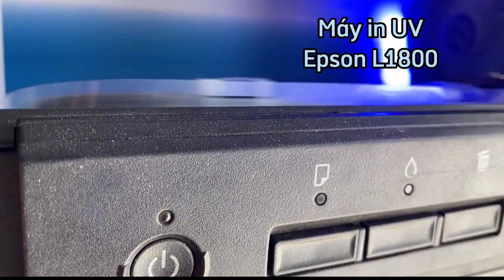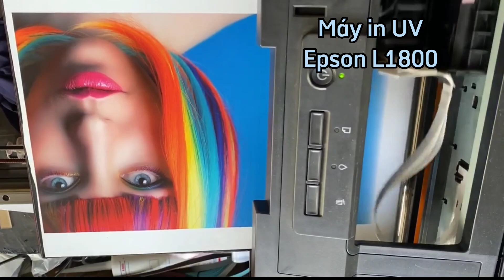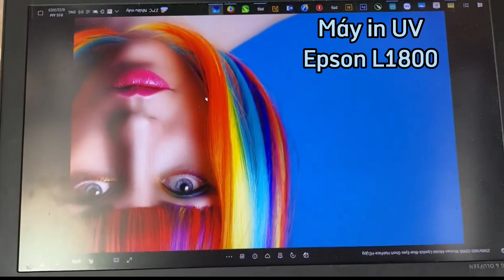test máy in epson l1800 in ảnh dùng mực pigment uv. in trên nhựa film, nhựa pvc, nhựa pu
MÁY IN LED UV EPSON KHỔ A3

MÁY IN LED UV Được vi tính Minh Khang   nâng cấp từ máy in Epson ứng dụng trong việc in ấn trên mọi chất liệu dạng mền và cứng như:
- In trên nhựa film, nhựa pvc, nhựa pu .

 - In trên decal xi, decal bạc, nhựa trong, decal pp, decal tem xe...

- In trên đá, gạch mem, thủy tinh, phale, mica...

- Trên tất cả các vật tư mà nó đi qua.

- Đặc biệt cty giới thiệu giải pháp in film chuyển Lạnh AB DTF có thể in lên tất cả mọi vật liệu như: vải, gốm, thủy tinh, sắc, nhôm, gỗ, mica. trên mọi chất liệu với GIẢI PHÁP IN FILM CHUYỂN LẠNH AB DTF - LED UV mà Viện MÁY IN đầu tiên cho ra mắt tại Việt NAM.

A. VÂT TƯ CẦN CÓ:

1. Máy in Led UV Epson mua tại vi tính Minh Khang

2. Film chuyển Lạnh AB DTF

3. Máy cán màng

B. THỰC HIỆN NHƯ SAU:

- Tất cả có trong video rất dễ thực hiện ai cũng có thể làm được, chúng ta thỏa sức sáng tạo in lên các sản phẩm mà chúng ta thích như: xe hơi, xe máy, ly sứ,áo, các sản phẩm quà tặng, bao bì, hợp đựng, ốp lưng, decal dán lên mọi chất liệu...

-  Phương pháp in sẽ được chuyển giao khi bàn giao máy cho quý khách, sản phẩm bao gồm máy in hoàn thiện có mực và phần mền in RIP miễn phí, hỗ trợ bảo trì miễn phí không thay linh kiện mãi mãi